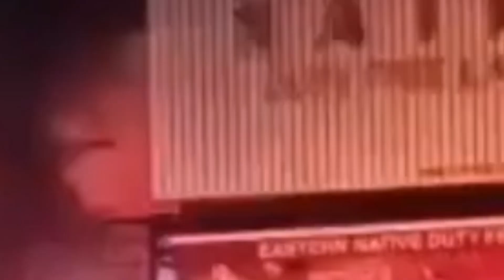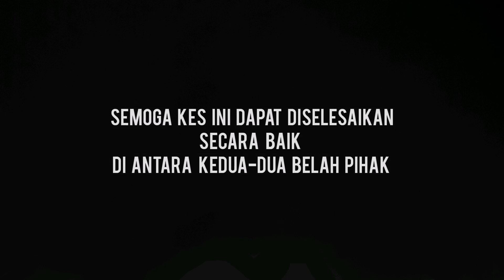BAKAR MOTOR KERANA AWEK MINTA PUTUS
Sepasang kekasih yang pada awalnya bertemu berakhir dengan tragedi yang di luar jangka.
Suspek bertindak nekad apabila berang kerana teman wanitanya meminta untuk memutuskan hubungan percintaan mereka.
Suspek mula melarikan diri setelah menyedari kehadiran pihak polis dan bomba.
Namun suspek berjaya ditahan keesokan harinya.
Sumber : fb & harian metro online